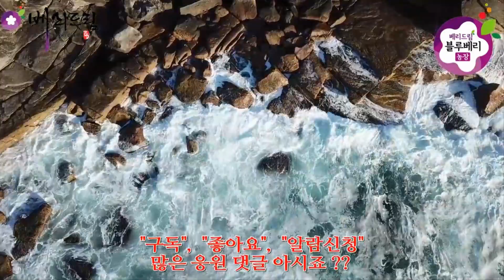관수방법,수확전관리방법,블루베리관리요령,블루베리수확,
블루베리 수확전 각 시기별로 관수방법과 관리방법에 대해 자세히 알아 보도록 합니다